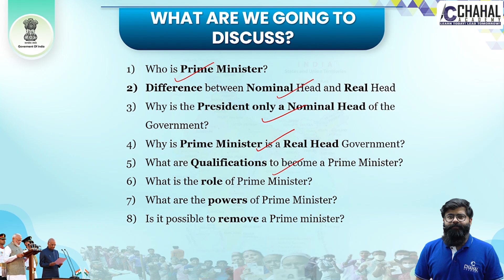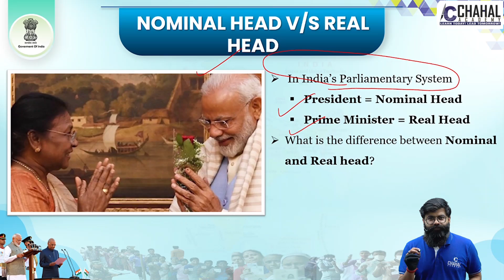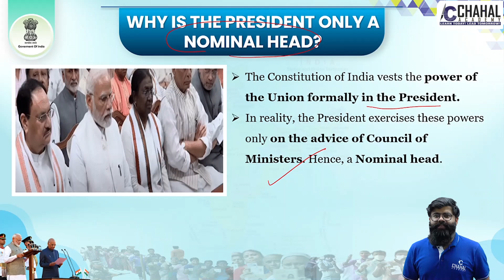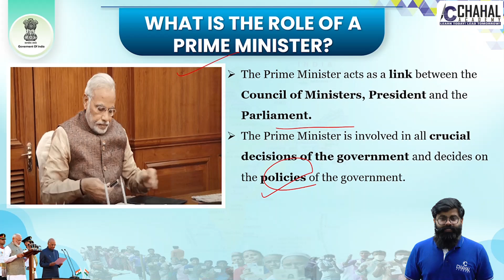Prime Minister for IAS/UPSC Civil Services Exam: Indian Polity Simplified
Watch Our Special Polity Series for UPSC Civil Services Exam Preparation.

In this playlist, We will Cover All The Important Topics & Concepts Explained in Very Simple Language Which Will Make Your Preparation Easy and Help You Prepare This Subject in Most Simplified Manner.

Follow us for regular updates :-